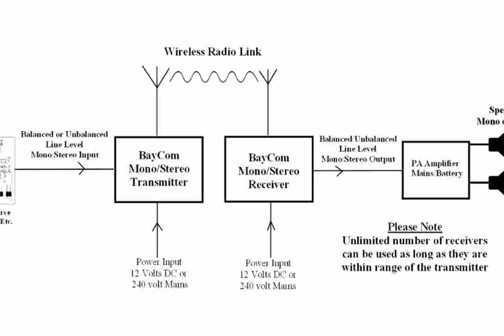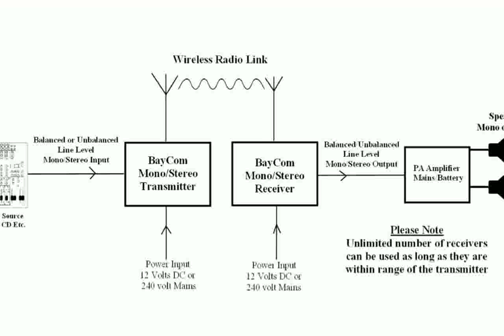Wireless Pa Speakers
Type: Wireless speakers
Midrange drivers: 2
Midrange driver size: 3 inches
Connections: 3.5mm stereo, Bluetooth
Supported profiles: HFP [hands-free], AVRCP [media control]
Controls: Yes
Has batteries: Yes
Audio playback time: up to 10 hours
Battery size: Rechargeable
Battery type: Li-ion
Availability: Pre-release
Announced (US): May 15, 2013
Gray: MPN:  51MF8160AA004
Product site: us.store.creative.co...
Support site: support.creative.com...

wireless transmitter pa speakers
wireless pa horn speakers
wireless password hack
Wireless Speaker Systems for Multiple Remote Speakers & Relays | agiprodj.com
wireless palm receiver with dvr
bose wireless pa speakers
wireless password recovery 3.3.1
wireless password hacker
wireless active pa speakers
wireless pa system with speakers in india
best wireless pa speakers
wireless pa system
wireless pa system multiple speakers
How to Make a Powered PA Speaker Wireless! (Low Cost!)
wireless powered pa speakers
wireless password recovery
wireless pa speakers outdoor
wireless password
wireless password cracker
wireless panic button
Alto TS115W Wireless Active DJ PA Speakers - Demonstration